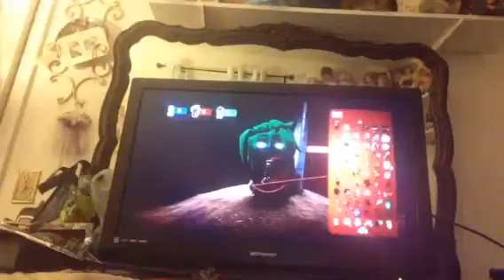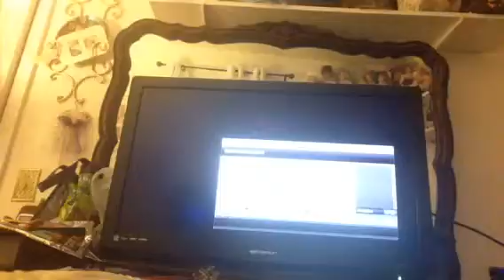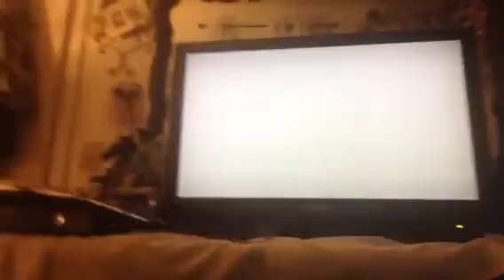Lbp2, Halloween Special: The Halloween Castle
Part 2 Will Be Coming Out Soon.